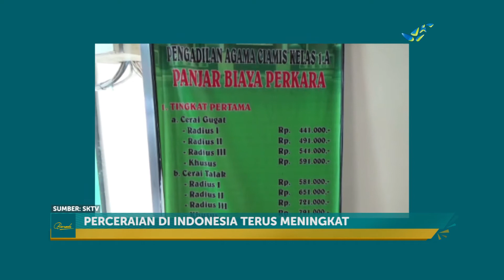Ternyata Perceraian di Desa Lebih Tinggi Daripada di Kota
FULL SEGMEN EPISODE LANGKAH PEMERINTAH MENEKAN PERCERAIAN

Produser Pelaksana : Dodi Prananda
Pembawa Acara : Jihan Novita
Pengarah Acara : Aep S. Ahmad
Reporter : Sonia Mamesah
Editor : Arif Setyawan